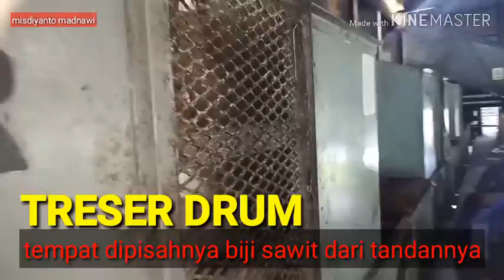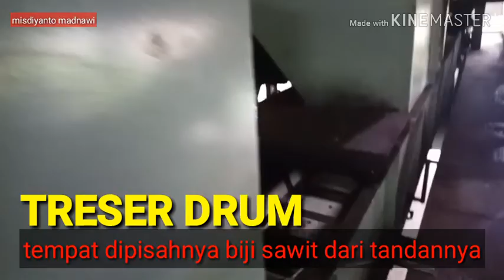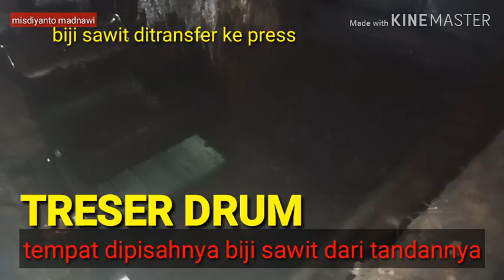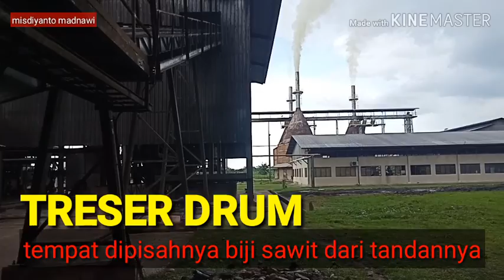TRESER DRUM,,Begini tandan sawit dipisahkan dari tandannya.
Untuk menambah wawasan kita,, lihat seperti apa biji sawit dirontokkan dari tandannya...